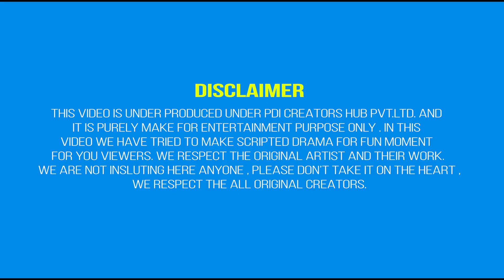Goa wali Girlfriend vs Shruti | PDI Entertainment